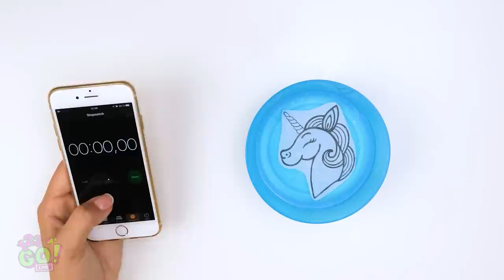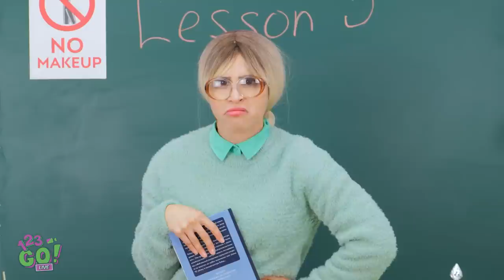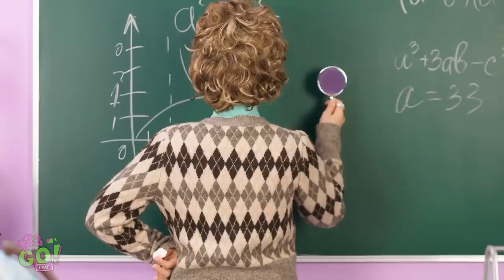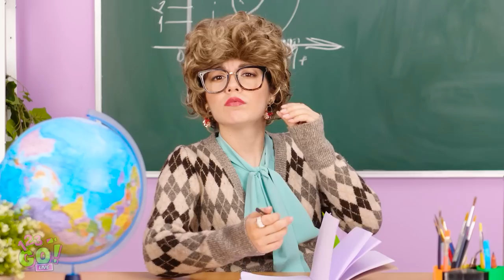FANTASTIC BEAUTY HACKS AND MAKEUP TRENDS || Funny Girly Tips by 123 GO! LIVE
Everyone knows the expression "beauty requires sacrifice", but we are sure that using our beauty hacks you will make your life easier and you will be the most beautiful! Rather, see the selection of beauty hacks that we have prepared for you!

Timestamps:
00:01 Viral Beauty Hacks
01:16 Brilliant Clothes Hacks
03:08 Crazy Girly Hacks
10:46 Genius Beauty Hacks
12:47 New Girly Hacks
17:49 Cool Clothes Hacks
24:30 Genius Clothes Hacks
32:02 Funny Behind The Scenes Moments